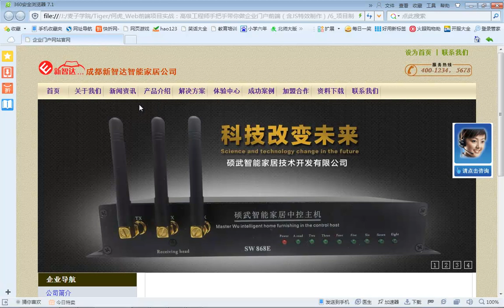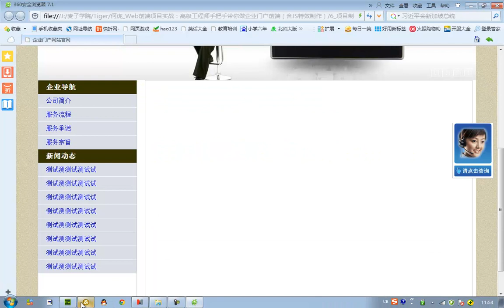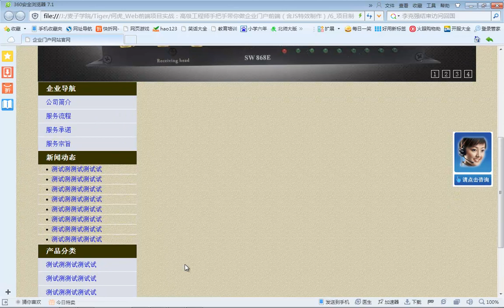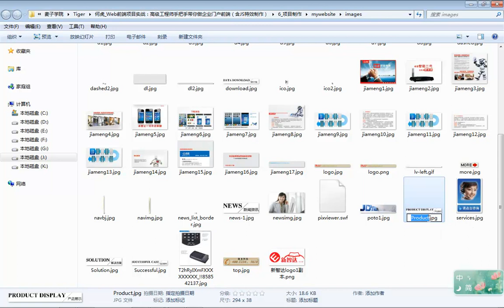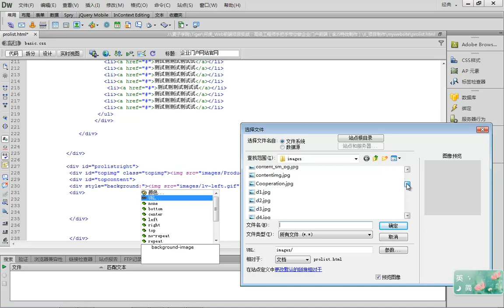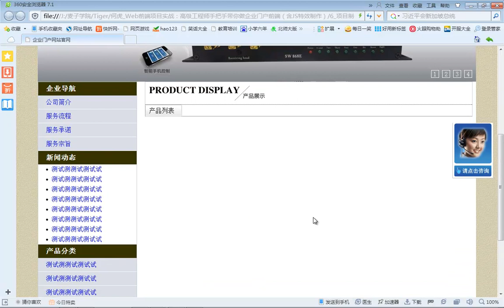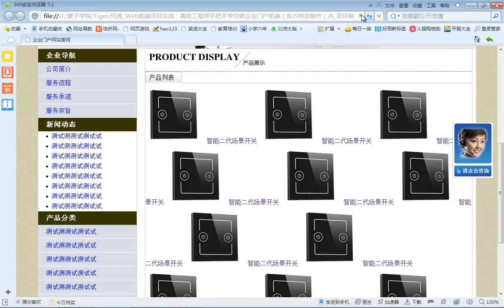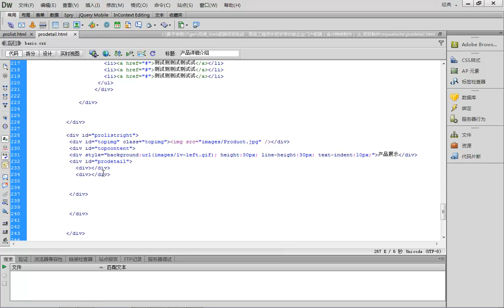麦子学院-高级工程师手把手带你做企业门户前端-第13章 完善产品列表页面，实现产品详细页面